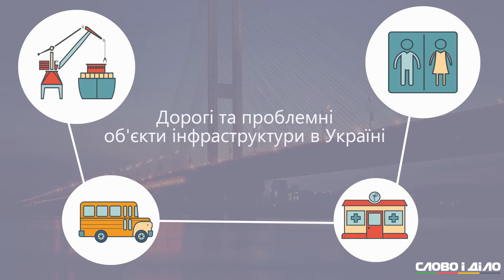Шалені гроші на проблемні, а іноді безглузді проекти — чому влада так витрачає бюджетні кошти?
Пішохідний міст втомився. Трамвай на Сихів не потрібен. Саркофаг над ЧАЕС досі не ввели в експлуатацію. Чому всі ці проекти, які коштують шалених грошей, мають великі проблеми?

Вибори 2019 в Україні вже скоро. Не знаєш, як зробити вибір?
У нас для тебе є подарунок!
Перед виборами — те, що потрібно?

Будь готовий і не пропусти Вибори 2019 в Україні!